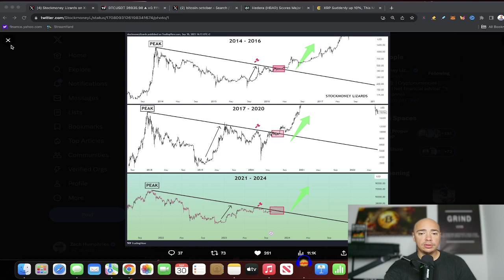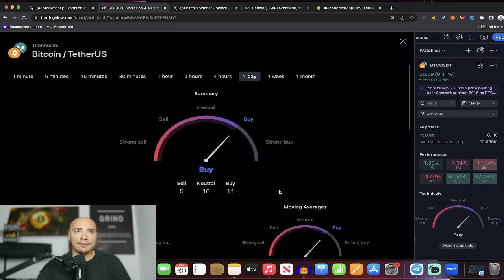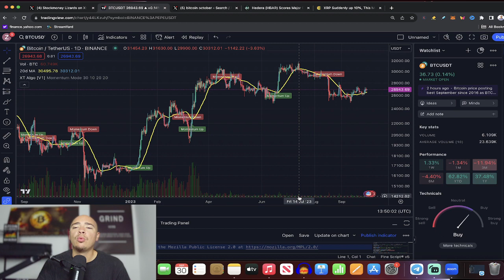October Bitcoin Is Here: BULLISH BTC Historical Price Action